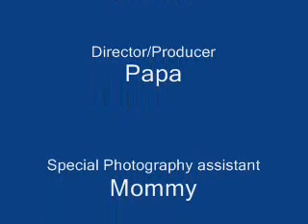Brandt 2.0 (1)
A little video collection of my son to the song "Pictures of You" by The Cure.